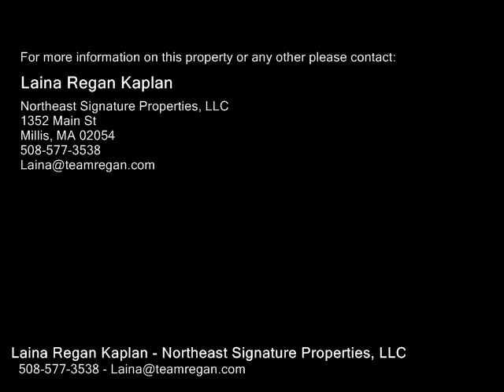21 Spruce Road, Medway MA 02053 - Single Family Home - Real Estate - For Sale -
21 Spruce Road, Medway MA 02053  Single Family Home  Real Estate  For Sale   Welcome Home.  Come see the Beautiful 7 Room Completely Renovated Home.  Original Owners have kept this home in Pristine Condition.  Beautiful Cabinetry in Kitchen with Stainless Steel Appliances, Granite Countertops and Island.  Two Full Baths with Granite Vanities and Tiled Showers.   Hardwood Flooring throughout First Floor.  Tile in Kitchen, Bathrooms and Foyer.  Enjoy the Summer Evenings on the Screened in Porch over looking the serene backyard.  Central Air (May 2008).  Vinyl Siding (May 2017).  New Gutters (November 2015).  Energy Audit conducted by Mass Save & Eversource (April 2015).  Peerless Hot Water Boiler, Beckett Oil Burner, Heat Flo Hot Water Heater (September 2015)  Windows replaced (November 2010).  Roof Replaced (May 2001).  Two Car Garage.  US News ranked Medway High School 10th in the state on their list of Best High Schools in 2017.  Great Commuter Location.  Open House this Sunday June 18th 13pm.  Don't miss this one!

Laina Regan Kaplan
Northeast Signature Properties, LLC